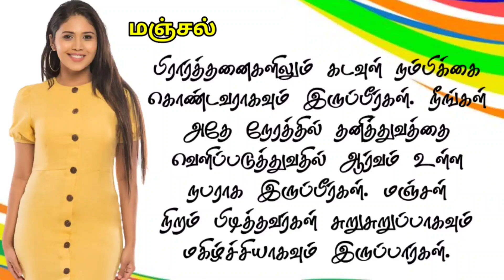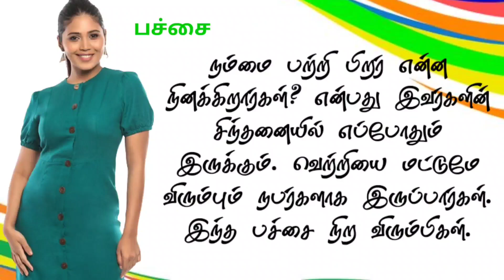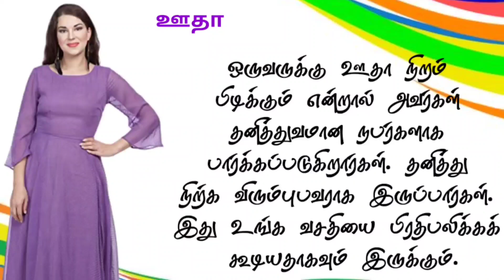Colour Psychology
This video is talking about color psychology. Colour psychology express individuals' behaviours. This video is very important to identify your personality. Choose one colour and i will tell your heart secret.

Psychological Counselor